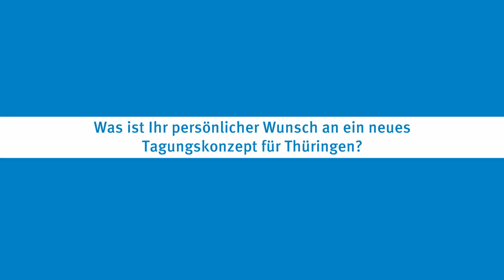Thüringer Lebensgefühl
Jessica Senft und Anna Hertwig, von der Oberhof- Sportstätten GmbH, beschreiben das Thüringer Lebensgefühl und erklären wie man in Oberhof g-Kräfte selbst erleben kann.